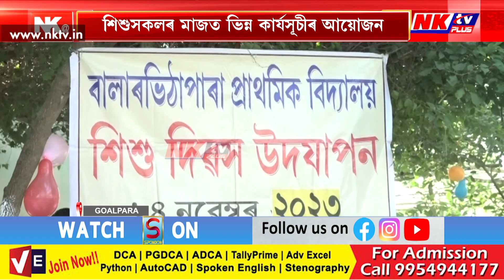আজিৰ শিশু কাইলৈ দেশৰ ভৱিষ্যত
▶️ আজি শিশু দিৱস। বিভিন্ন ঠাইত শিশুসকলৰ মাজত ভিন্ন কাৰ্যসূচীৰ আয়োজন